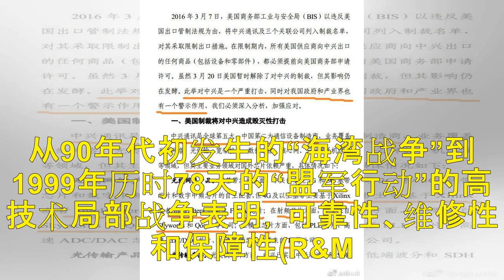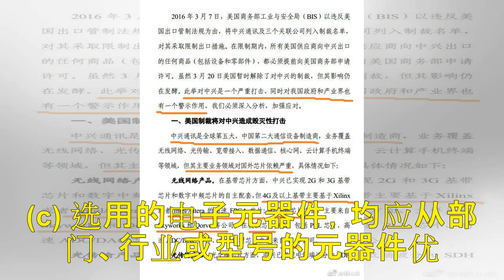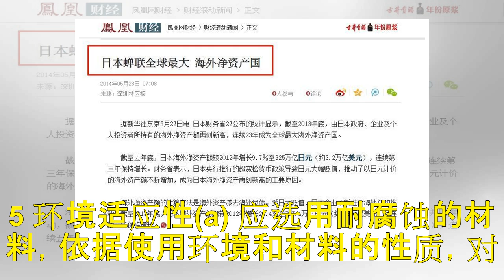看了军品可靠性要求，我懵了！门限值、规定值到底是什么意思？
在现代高技术局部战争中，为了赢得战争的胜利，必须发展高新技术武器。这些武器不仅必须具有精确打击能力和威慑能力，还必须具有良好的战备完好性和任务成功性，以及良好的机动性和快速出动能力。从90年代初发生的“海湾战争”到1999年历时78天的“盟军行动”的高技术局部战争表明，可靠性、维修性和保障性(R&M&S，包括测试性和安全性)是提高武器装备战备完好性和出动强度的基础，也是改善武器装备快速出动能力和机...